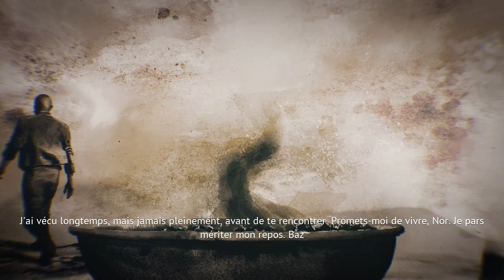Flintlock The Siege Of Dawn - Découverte Démo Steam (Asus Rog Ally 1080p 15 Watts)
Et pas de coupures pub ! Juste du jeu video !